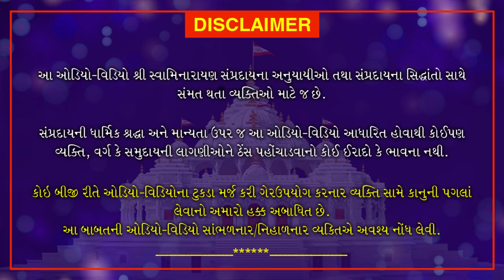Shri Muktmuni Charitram | શ્રી મુક્તમુનિ ચરિતમ્ | November 23, 2020 | Swaminarayan Katha